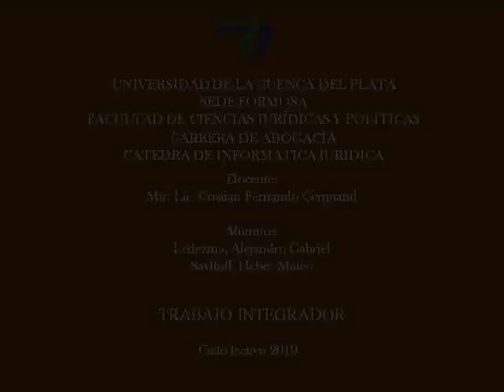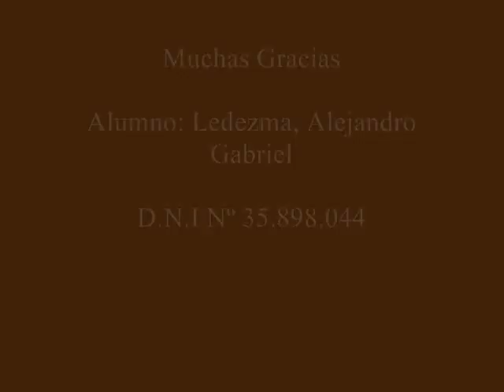InformáticaJuridica Integrador2019 Ledezma Savloff parte 1